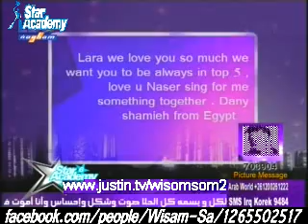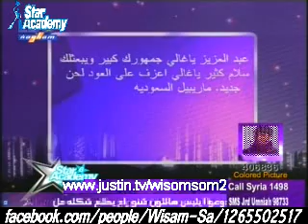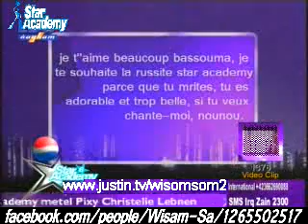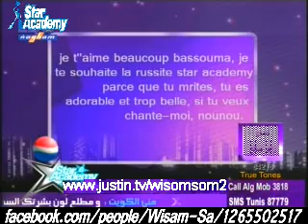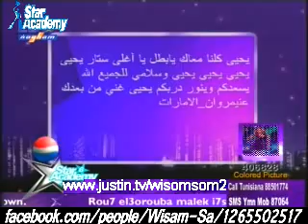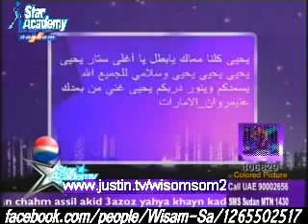SMS Night P.3